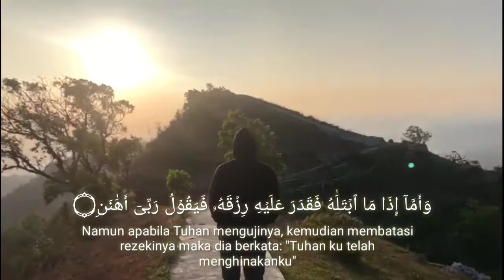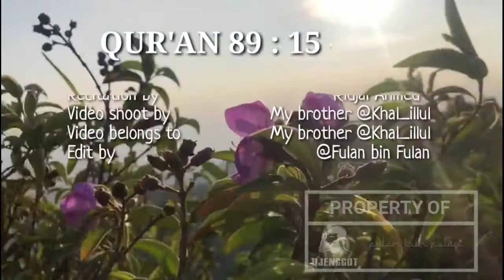Al-Fajr (The Dawn) Verse 15 - 30 Recitation by Ridjal Ahmeed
Recitation Qur'an surah Al-Fajr Verse 15 - 30 by Ridjal Ahmeed.

(Video cover)
video shoot by My brother Khalil
edit by me (Fulan bin Fulan)
Location : Embung Batara Sriten, Gunung Kidul, Yogyakarta.

IG Fulan : Manggalaindratama
IG Djenggot : Djenggotcloth